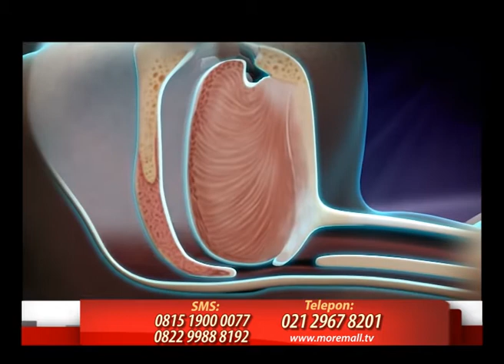Snore Stopper - Alat Penghilang Ngorok (Dengkur)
Alat revolusioner yang dapat mengurangi dan mengatasi mendengkur pada saat tidur terlelap, kini telah hadir SNORE STOPPER (Made In Japan)

Tahukah anda ? mendengkur disebabkan saat udara melewati rongga pernapasan yang sempit sehingga langit-langit dimulut bergetar dan terjadilah dengkuran tersebut.

Mendengkur dapat berakibat fatal pada kesehatan anda, seperti :

1.      Kerusakan fungsi otak

2.      Pengentalan darah

3.      Serangan Jantung karena detak jantung yang tidak teratur

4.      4x lebih Beresiko terkena stroke

Bahkan LEBIH BERBAHAYA dari Nikotin pada Rokok !

SNORE STOPPER alat yang simple digunakan, stylish dan Tanpa Efek Samping. Digunakan seperti jam tangan pada umumnya. SNORE STOPPER bekerja melalui gelombang dan merangsang syaraf sehingga anda langsung mengganti posisi tidur anda tanpa terbangun.

Dilengkapi dengan sensor pendeteksi dengkur dan infra Red. Dan hanya dapat digunakan pada saat suasana hening dan tenang.

SNORE STOPPER bukan hanya dapat mengurangi dengkur pada saat tidur dan membuat tidur lebih nyenyak tapi juga dapat mengurangi anda dari resiko berbagai penyakit berbahaya.

Manfaat Infra Red dalam SNORE STOPPER untuk tubuh :

1.      Melemaskan otot-otot yang kaku

2.      Mengurangi rasa ngilu pada persendian

3.      Meningkatkan peredaran darah

4.      Melegakan fungsi organ pernafasan

Manfaat SNORE STOPPER :

1.      Mengurangi dengkuran

2.      Memperbaiki kualitas tidur

3.      Menjaga dan memperbaiki kesehatan

Perbedaan Snore Stopper yang dijual di More Mall dengan yang lain :

1. Tingkat akurasi getaran yang sensitif

2. Secara pasti terlihat hasilnya mengurangi dengkuran sampai akhirnya menghilangkan dengkuran

3. Dilengkapi terapi penyembuhan dengan terapi infra red

4. Tanpa efek samping

Perbedaan ciri ciri fisik dengan yang lain :

Rubber strap Snore Stopper nyaman pada saat digunakan, pada bagian mesin belakang Snore Stopper terdapat indikator lampu berwarna merah yang merupakan fitur infrared atau laser therapy

Cara pengisian baterai :

Diawal pengunaan membutuhkan waktu sekitar 8 jam, sedangkan untuk seterusnya sekitar 3 jam tergantung dari kondisi baterai.

Garansi vibrasi 6 bulan. Garansi mesin 1 bulan (karena bila overcharged, mesin akan cepat rusak)